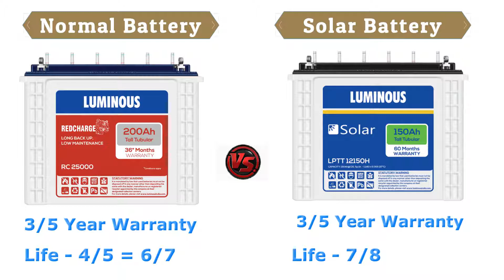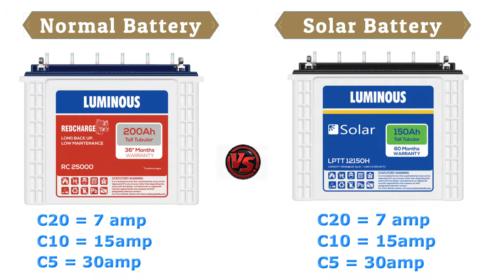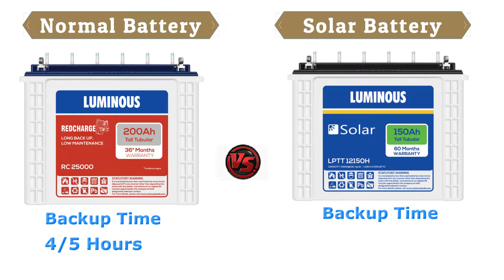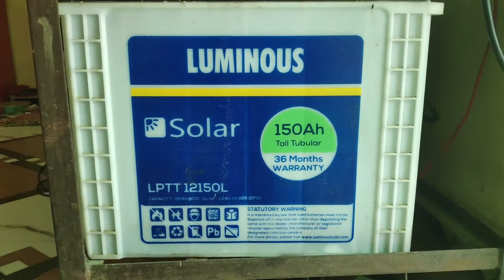Difference Between Solar Battery and Normal Batter || नॉर्मल इनवर्टर को सोलर इनवर्टर में कैसे बदलें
नमस्कार दोस्तों हमारें चैनल में आपका फिर से स्वागत है और दोस्तों आजकी इस विडियो मे हम Solar Battery और Normal Batter के बारें मे बात करने वालें है तो दोस्तों विडियो को पूरा और लास्ट तक जरुर देखें और यदि विडियो पसंद आये तो इसे लाइक और शेयर करना ना भूलें और यदि विडियो के बारें मै आपका कोई भी सवाल या सुझाव हो तो आप हमसे कमेंट करके पूछ सकते है

kya naarmal inavartar par solar battery par laga sakate hai,
normal inavartar ko solar inavartar mein kaise badalen,
difference between solar battery and normal battery,
difference between solar battery and normal battery in hindi,

exide inva tubular vs solatubular,solar inverter without battery in india,
how to use solar panel directly without battery,solar inverter without battery circuit diagram,off grid solar inverter without battery in india,2kw solar system without batteries,hybrid inverter without battery,solar system without battery in india,solar panel without battery price,